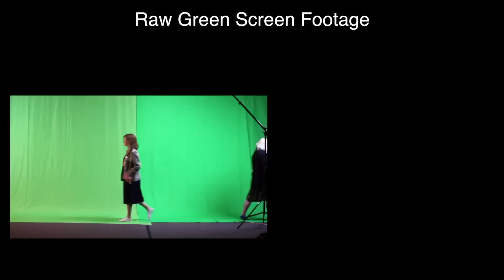Saving a scene that was almost impossible - deconstructing a composited scene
Hey Everyone,
I am sharing this to show that even under conditions that might ordinarily kill shooting a scene, you can be resourceful and save it with alternative methods.

I just wanted to share with you a short re-enactment clip from a documentary I just recently completed about my mom. (In celebration for her 85th Birthday)

What made this so fun was that because of conflicts of schedules, locations and availability,(and even the weather), I had to shoot part of the scene in October, but my actors weren't available till January.  Without any real budget, that almost made this scene impossible to shoot.  But I still did it,.

This is merely an overview, as detailed tutorials showing each step of this would take hours.

Most of what I did can be learned by looking at this tutorial:

The difference is that many of the backdrop clips were also tracking shots (i.e. moving the camera), which added a WHOLE NEW level of difficulty in applying the shadows, and also trying to have the static green screen footage  match the movement of the camera from the backdrop footage. It was fun trying to make it all work.
It is short,  but took HOURS to get right.  I went through a lot trial and error with Apple Motion 5 to match the static shots with the tracking ones.